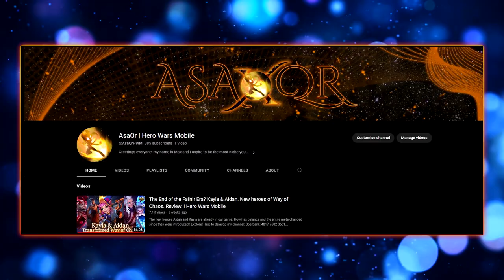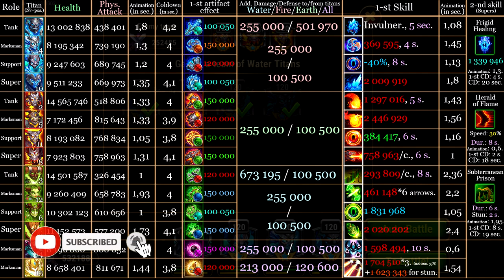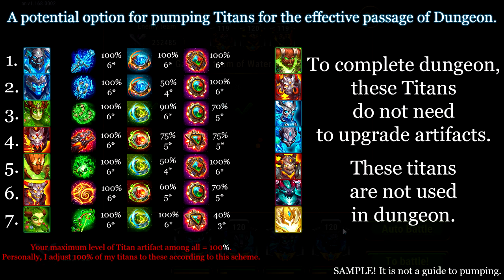Secrets of Dungeon. Infinite Titanite. How to level Titans. Guide and Strategy. | Hero Wars Mobile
Is it possible to mine an infinite number of titanite? I believe it is. But how? The answers are in this video!

Dungeon in all players of mobile Hero Wars in the first place is associated with pumping titans.
But what is it for after reaching level 120? That's right, for gold, sparks, and horns.
And what if I told you all my innermost knowledge of how to make a dungeon as deep as possible?
What kind of titans do you need?
What level should they be at?
What rooms to choose and what strategy to use in general?
All the answers in this video!

P.S. of course without the Sigurd, Hyperion and Avalon nowhere. :)